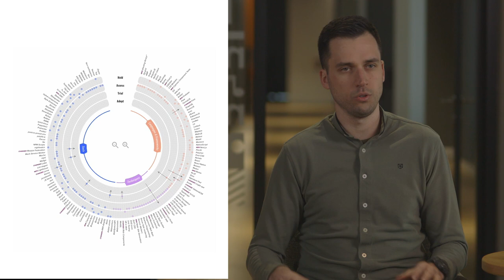Gildia Frontend | Rozwój w Xebia Poland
Bez względu na to, czy wybierasz Angular, React czy Vue 👇
Dołącz do grupy technologicznej, która Cię interesuje i stań się częścią Gildii Frontend 🔥

Zobacz, co o działaniu Gildii mówi Kamil Zasada, Team Leader i jej koordynator 👆

Jeśli rozwój też jest dla Ciebie ważny i szukasz nowych wyzwań, sprawdź nasze oferty pracy